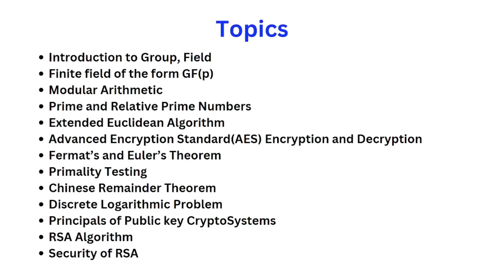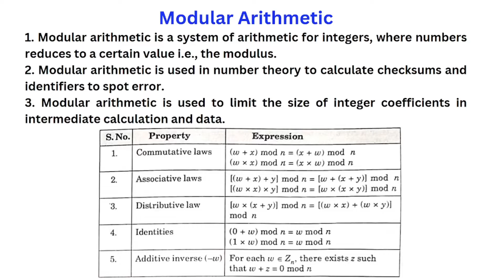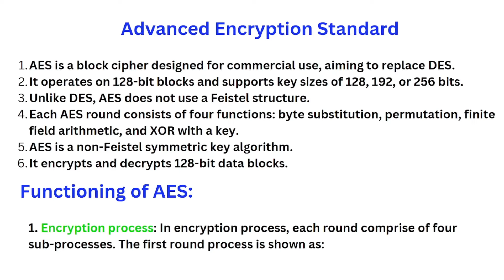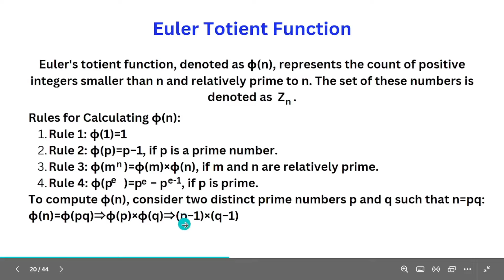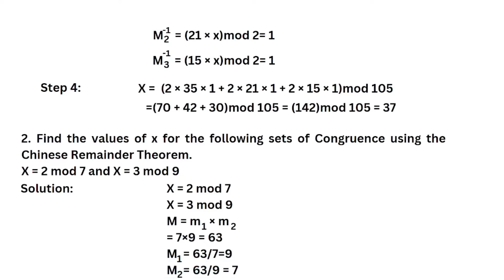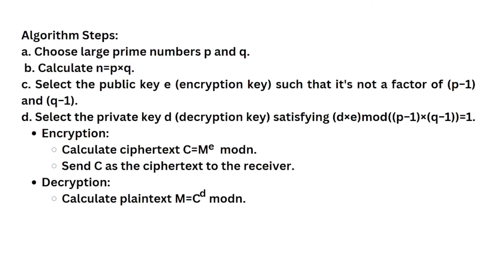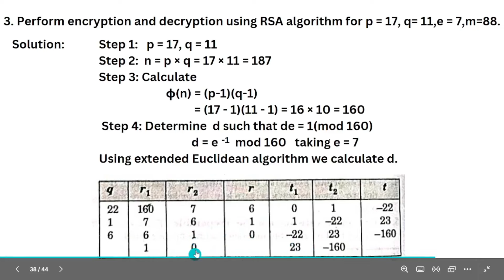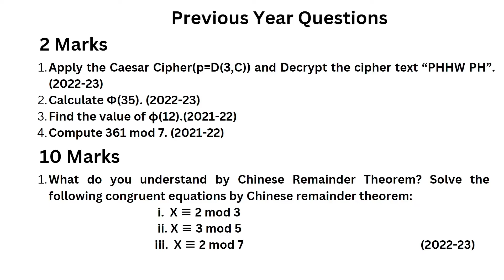Cryptography and Network Security (CNS) | Unit 2 | KCS074 | AKTU | Full Explanation in ONE Video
Hii!

We are FutureScopie.

This is Unit 2 of CNS (KCS074) as per AKTU Syllabus.
All topics are covered with numerical which has been asked in previous year exams.

You can find complete playlist of Cryptography and Network Security.

Complete Units will get uploaded shortly.

cryptogrpahy and network security unit 2 aktu
cns unit aktu
crytography aktu unit 2
cns unit 2

Introduction to Group, Field
Finite field of the form GF(p)
Modular Arithmetic
Prime and Relative Prime Numbers
Extended Euclidean Algorithm
Advanced Encryption Standard(AES) Encryption and Decryption
Fermat’s and Euler’s Theorem
Primality Testing
Chinese Remainder Theorem
Discrete Logarithmic Problem
Principals of Public key CryptoSystems
RSA Algorithm
Security of RSA
Numerical on Extended Euclidean Algorithm
Numerical on Chinese Remainder Theorem
Numerical on RSA Algorithm
Numerical on Torent Function